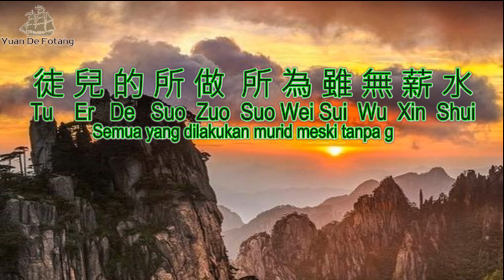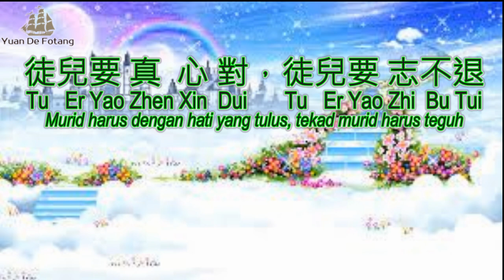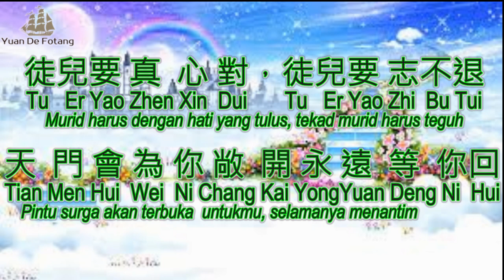Quan Shi Jie Dong Ni De Shen 全世界最懂你的神